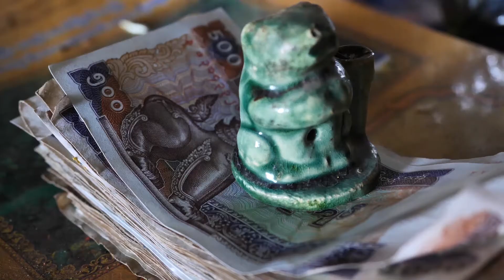BIRMANIE - Lever de soleil sur Bagan By Dépasser les bornes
Découvrez l'incroyable aventure du duo "Dépasser les bornes" autour du monde pendant 1 an.
Tournage : avec boîtier Lumix GH5 et GoPro Hero7
Continent : Asie
Escale : Birmanie
La mythique cité de Bagan est connue pour ses temples incroyables, ses levers de soleil au ciel parsemé de montgolfières et ses virées en scooter électriques.